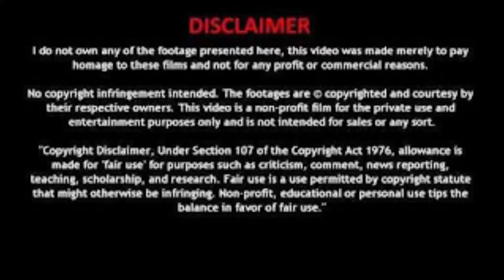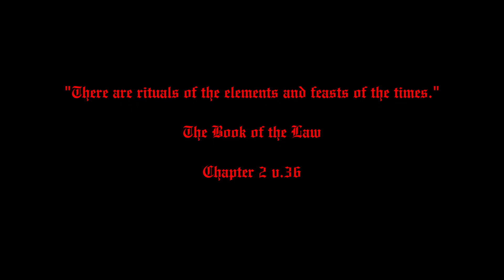Holle Mangler "Rocking Rocks"